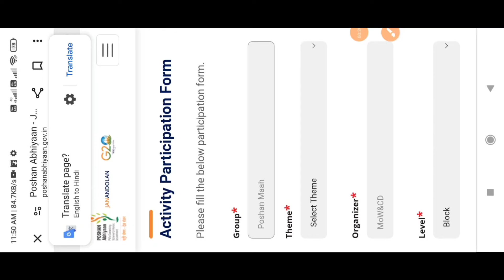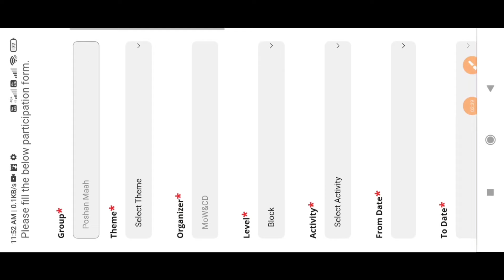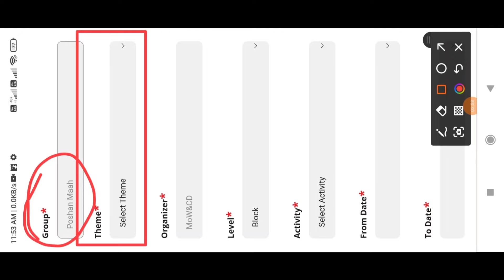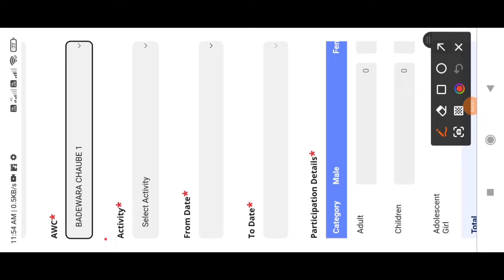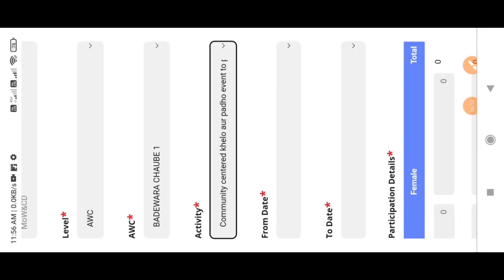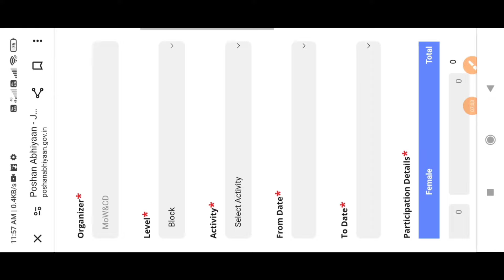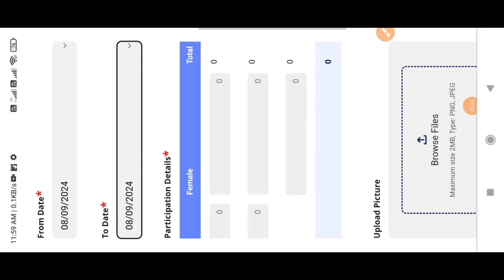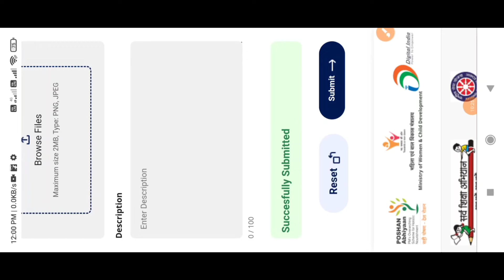Poshan maah 2024 .. 8 सितंबर (रविवार) की डाटा एंट्री क्या है थीम और एक्टिविटी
Poshan maah 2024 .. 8 सितंबर (रविवार) की डाटा एंट्री क्या है थीम और एctivity#pohanmaah2024#poshanmaah